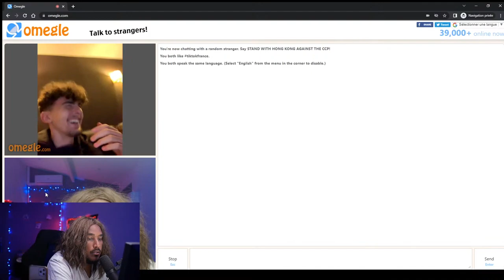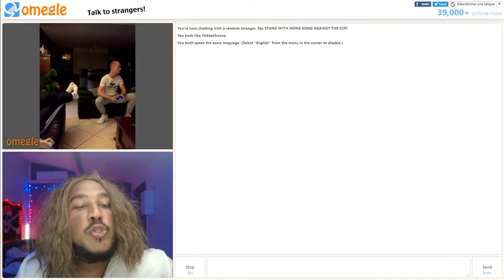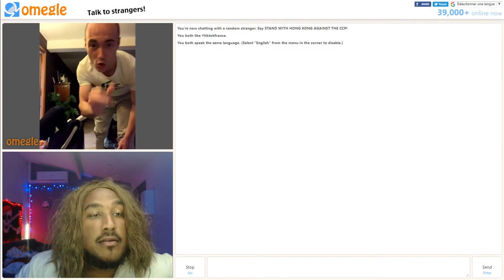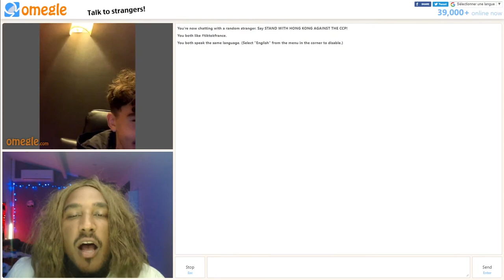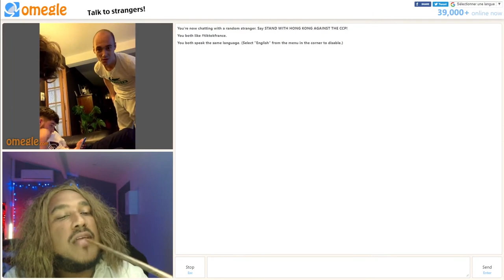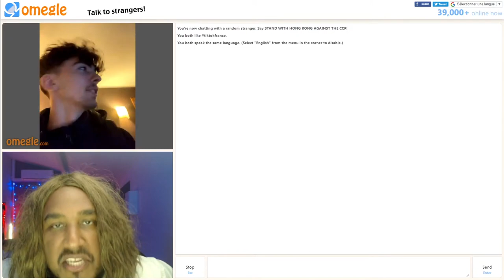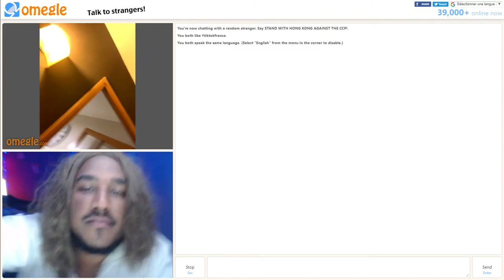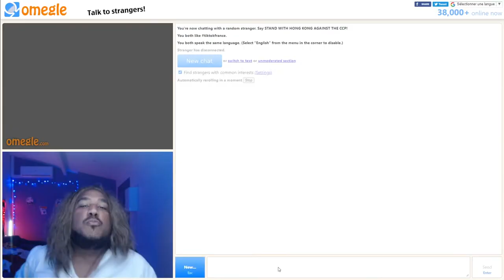J'EMBROUILLE UN MEC EN LACOSTE TN 🥴